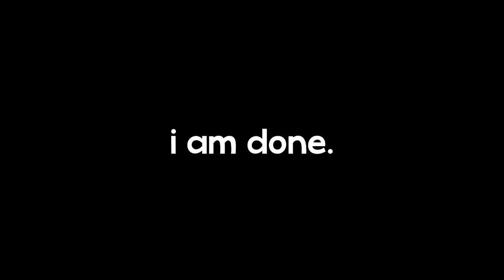THE MOST ICONIC SUMMONS EVER! (LF Goku Rose SUMMONS!) Dragon Ball Legends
pink goku is epic

A Himitsu - Don't Cry (feat. Nori)

Attack on Titan S4: Ashes on The Fire x 0sk | EPIC VERSION (The Cost of Freedom)

- Monkey 🐒